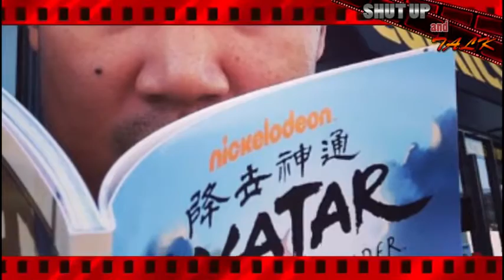Shut up and Talk Dante Basco